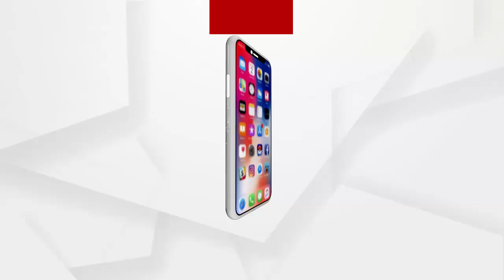ନୟାଗଡ଼ରେ ରାଜ୍ୟ ବିଜେପିର ନୂଆ ପ୍ରଭାରୀ ଡି.ପୁରନ୍ଦେଶ୍ୱରୀ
ନୟାଗଡ଼ରେ ରାଜ୍ୟ ବିଜେପିର ନୂଆ ପ୍ରଭାରୀ ଡି.ପୁରନ୍ଦେଶ୍ୱରୀ । ନୟାଗଡ଼ର କୁନି ଝିଅ ‘ପରୀ’କୁ ନ୍ୟାୟ ଦେବା ଦାବିରେ ବିଜେପି ସତ୍ୟାଗ୍ରହ କରୁଥିବା ବେଳେ ଡିସେମ୍ୱର ୧୫ରୁ କରିବ ପଦଯାତ୍ରା। ଏହା ପୂର୍ବରୁ ଅର୍ଥାତ ଆଜି ‘ପରୀ’ ପରିବାରକୁ ଭେଟିବାକୁ ଯିବେ ରାଜ୍ୟ ବିଜେପି ପ୍ରଭାରୀ ଡି. ପୁରନ୍ଦେଶ୍ୱରୀ...